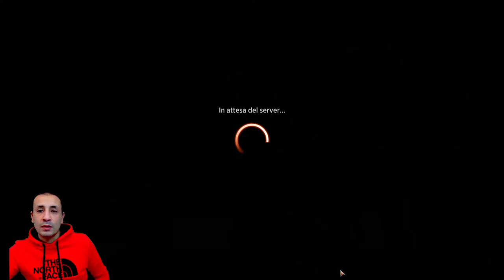Guida completa all' utilizzo della piattaforma di Magic Arena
Come funziona Magic Arena dall' inizio alla fine
Vediamo tutto quello che ha da offrire Magic Arena

00:00  INTRO
03:38  FILTRI AVANZATI
23:40  IL MENU GIOCA
39:26  PROFILO
44:07  BUSTE
44:59  NEGOZIO
48:26  MAESTRIA